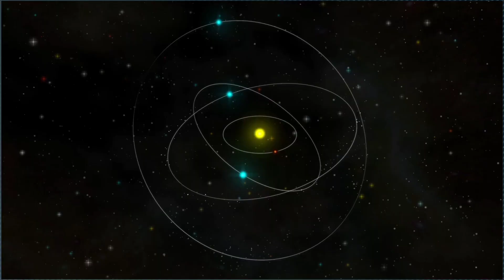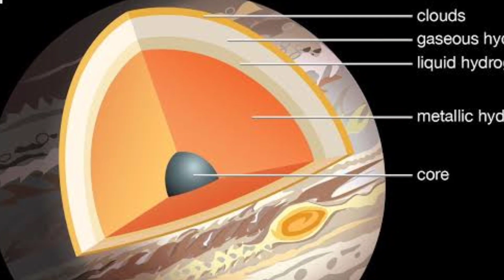What If You Fell Into Jupiter ?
It's how we know much you enjoyed the video and how It helps us bring similar ideas.

Jupiter red spot
Jupiter planet